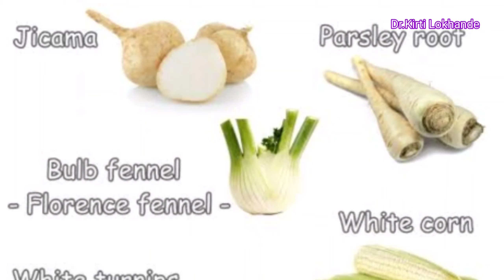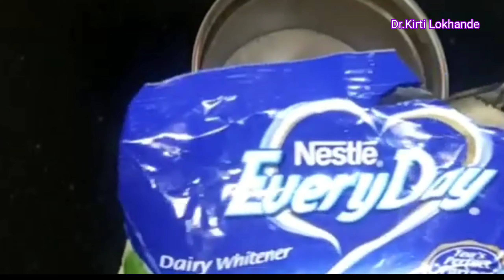नवरात्री --पांढरा रंग || Navratri-white colour|| पांढऱ्या रंगाचे गुणधर्म व आरोग्यासाठी उपयोग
ziplock bags for freeze

cello containers

cello freeze door containers

waffle maker

sandwich maker

measuring steel cup set---

measuring plastic cup set

golden fork,knife,spoon

cutlary stand holder,spoons,forks

condencer microphone--

8B pencil pack of 10---

correction pen pack of 3--

rectangular tin tray--